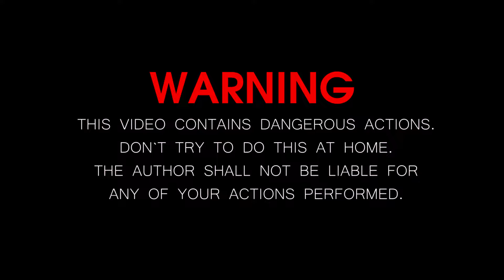EXPERIMENT HYDRAULIC PRESS 100 TON VS POWER BANK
EXPERIMENT HYDRAULIC PRESS 100 TON.
1000 degree metal ball, Hydraulic press, Life hack, magic and experiment. There is a wonderful video on our channel!